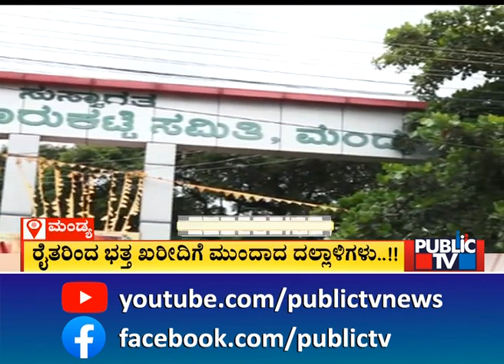ಕಾವೇರಿ ನೀರಿನ ಕೊರತೆಯ ನಡುವೆಯೂ ಭತ್ತ ಬೆಳೆದ ರೈತರು..! | Mandya | Public TV